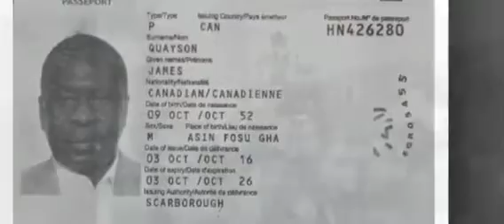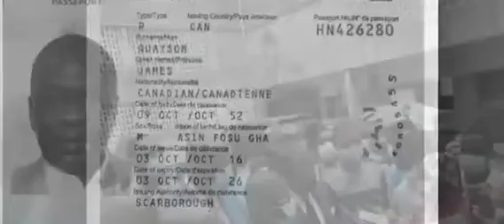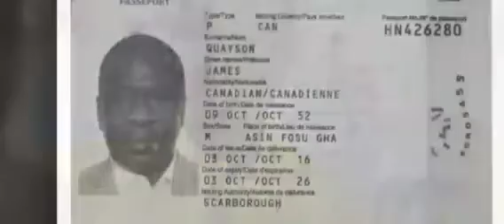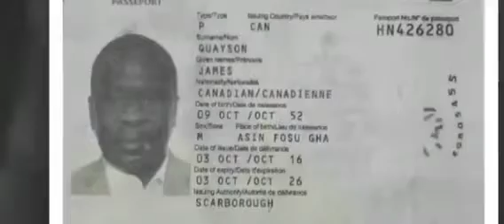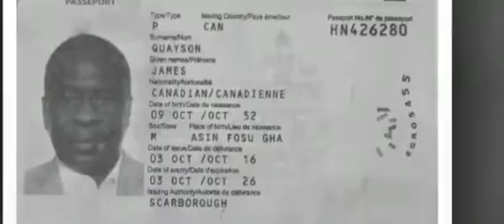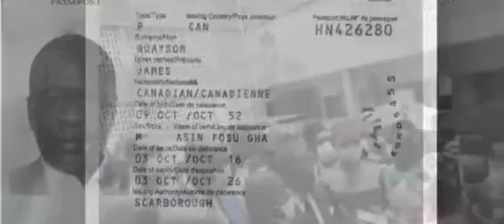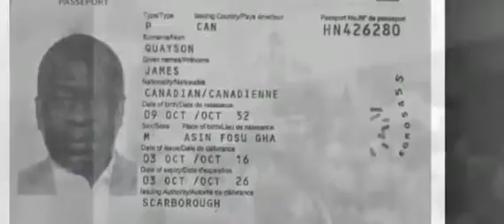ABRONYE STORMS KENNEDY AGYAPONG STATION AND SET FIRE ON DOMAAHENE , WITHDRAWAL LETTER